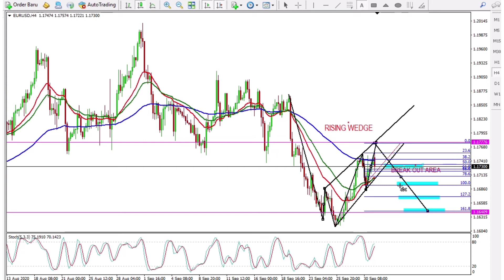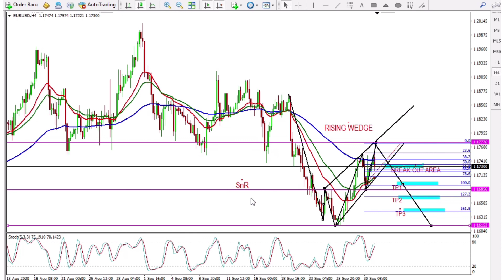EURUSD ANALYSIS H4 For October 1, 2020